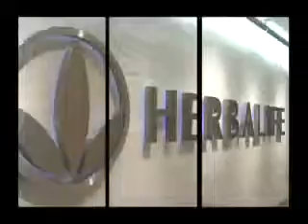La scienza di Herbalife